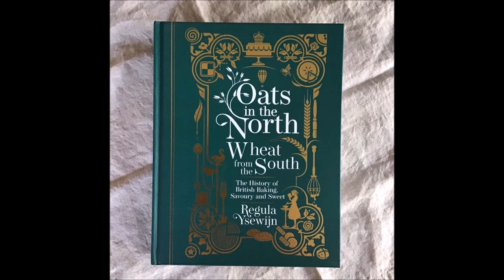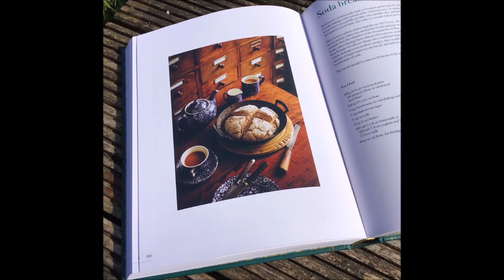Interview with Regula Ysewijn about her new book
Interview with Regula Ysewijn about her new book: Oats from the North, Wheat from the South. Photos from the book featuring Netherton Foundry Shropshire cookware.